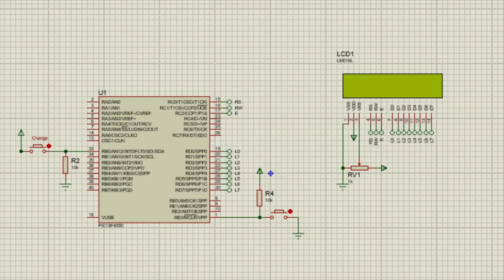Embeded Systems - LCD Display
Sebastián Mayorga Casto
Mechatronics Engineering